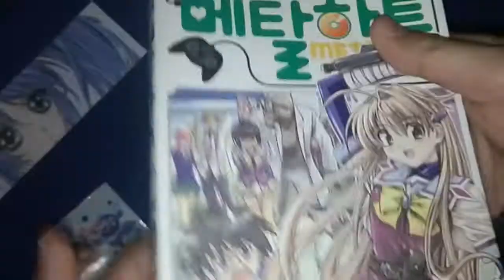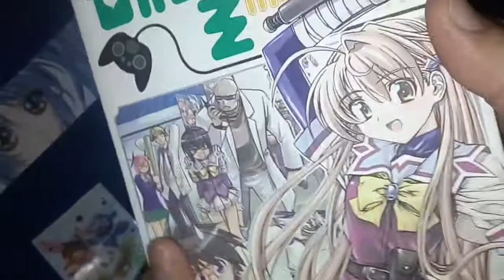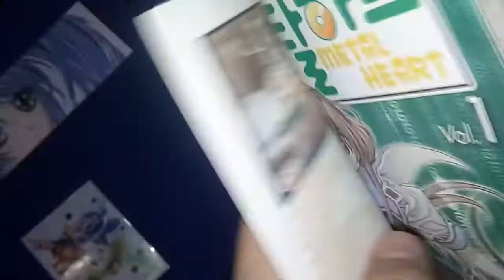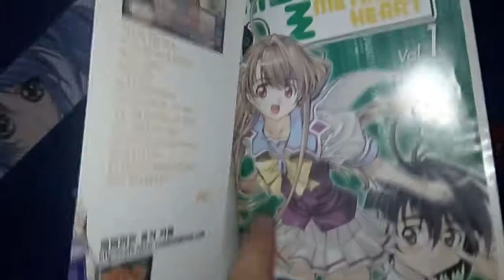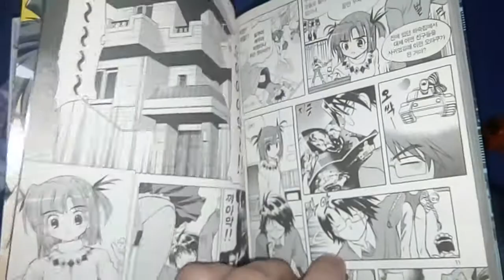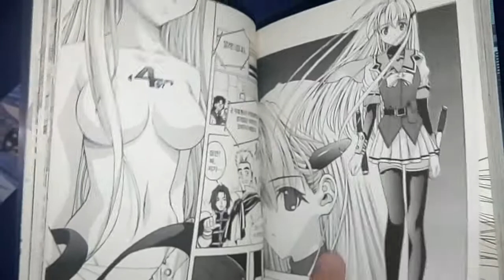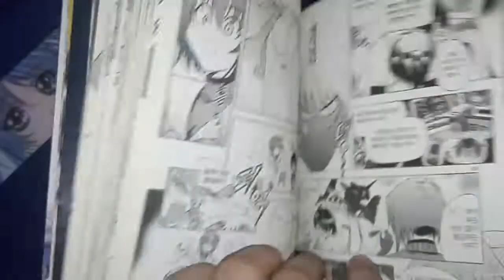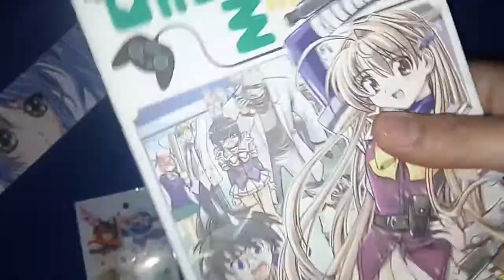[RDC - Manwha] Metal Heart #1 - Manga Coreano de la Editorial Chance Comics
Para los fanaticos de BTS!!! Para los fanaticos de los fichines!!! Para los fanaticos de invocar monstruos intentando cantar en coreano!!! Llega esta reseña muy inventada del manwha de Metal Heart!!! No te lo pierdas XD